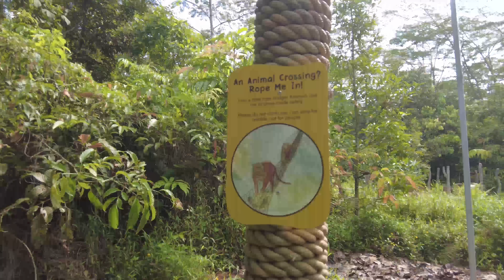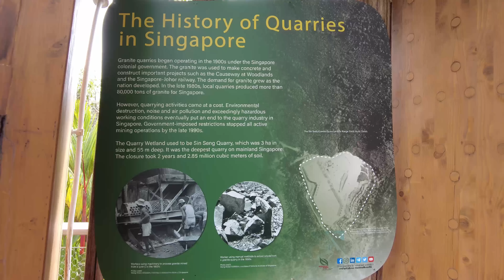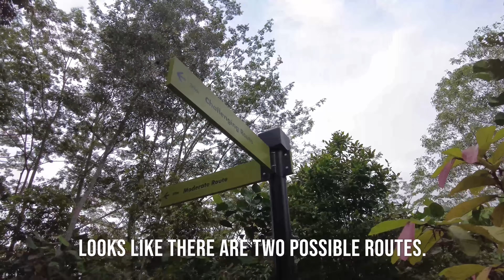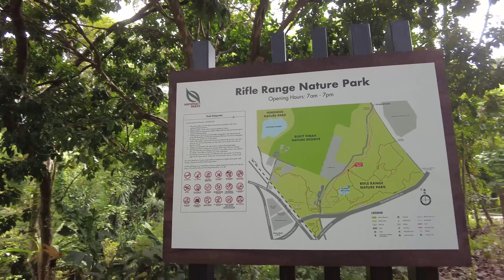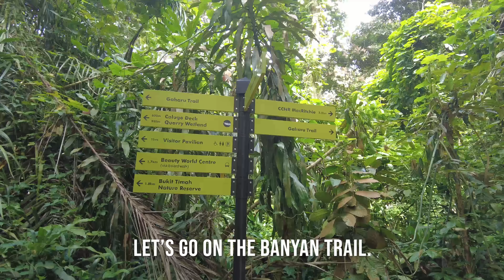Rifle Range Nature Park || Walking Singapore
Take a walk within Rifle Range Nature Park. Starting from the Visitors' Pavilion, we take the Gliders Boardwalk into the nature park and pay a visit to the Quarry Wetlands. We then climb to reach the Colugo Deck to take in the view of the park before finally heading out on one of the more natural trails to view a stream in Rifle Range Nature Park.

Rifle Range Nature Park // Colugo Deck // Quarry Wetland // Former Sin Seng Quarry // Colugo Trail // Banyan Trail